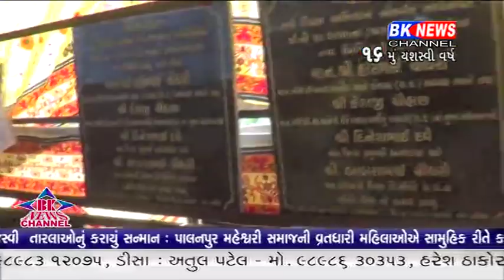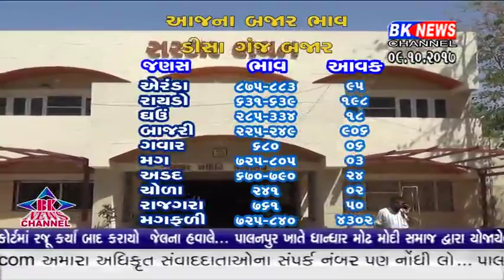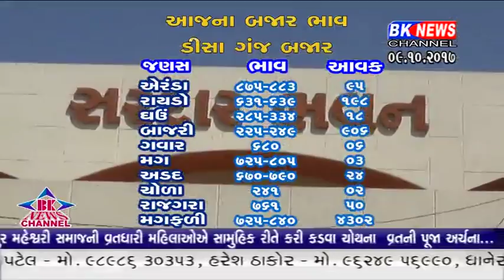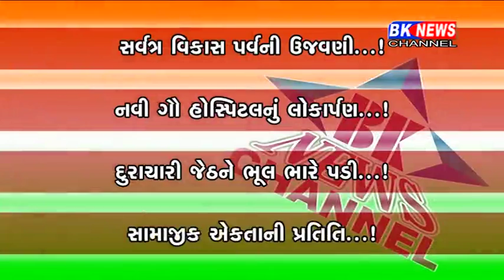09 10 2017